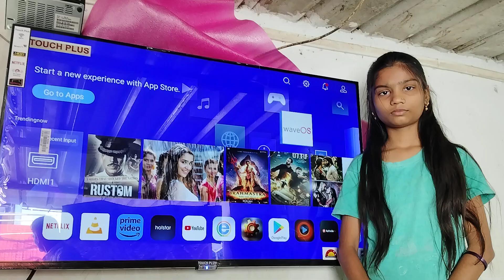jetithor family budhwar touch Plus 43 Android